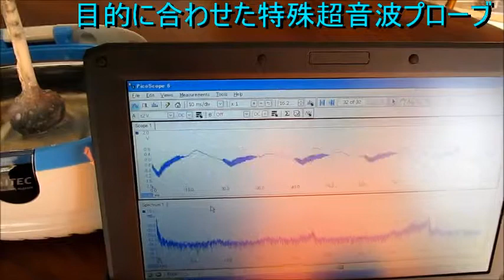超音波の音圧測定解析（超音波テスター Ultrasonic analysis ）